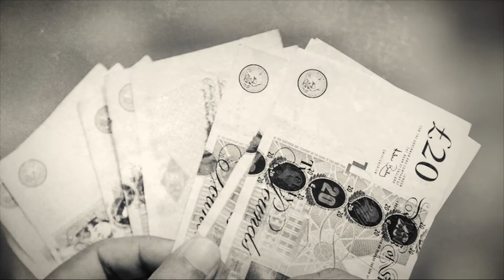5 True Stories of Gruesome Honeymoon Murders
5 True Stories of Gruesome Honeymoon Murders

The line “I now pronounce you husband and wife” is sweetly sealed with the newly-wed couple’s kiss amidst an eruption of cheers. Then the new phase of building a family starts with a blissful honeymoon. Unfortunately, for the following individuals, their journey to a new beginning abruptly ended as they became victims of gruesome honeymoon murders.

5. Isabella Hellman Murder
How does a belated honeymoon trip to the Bahamas, Saint Maarten, Puerto Rico and Cuba sound? Any woman would surely find this a romantic “holiday in paradise,” and 41-year old Isabella Hellman was no exception. She and her 42-year old husband Lewis Bennett fulfilled their sailboat adventure in May 2017, three months after getting married.

4. Michaela McAreavey Murder
 Mauritius takes pride of its tourism sector so the island nation has been a favorite honeymoon destination. But in January 2011, it notoriously became the setting of Michaela McAreavey’s murder that attracted international media coverage. After all, Michaela was the daughter of Mickey Harte, a distinguished football manager from Northern Ireland

3. Helga Konrad Murder
Many women have enjoyed being a wife for a lifetime, while Helga Konrad was one for just a few hours. No, she didn’t divorce her 21-year old Dutch husband Ernest Dumoulin. Helga was killed by Ernest on their honeymoon night.

2.  Anni Dewani Murder
South Africa’s economy is reliant on tourism, yet its murder rate on average is 46 per day. In November 2010, Swedish-Indian Anni Dewani became part of the statistics. Anni and her husband Shrien were honeymooning in Cape Town ten days after they wed in Mumbai, India on October 2

1. Ben and Catherine Mullany Murders
British couple Ben and Catherine Mullany had a bright future ahead of them as medical practitioners, and as newly-weds in 2008. But their honeymoon murders in Antigua crushed their dreams even before they could begin the new phase in their lives.